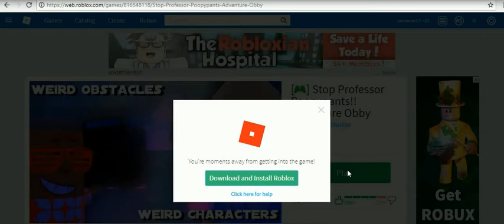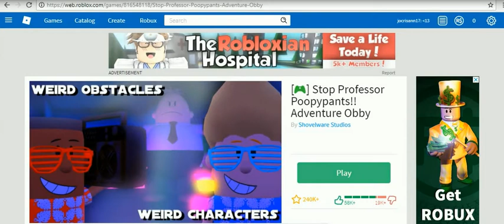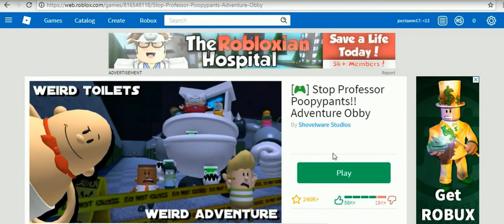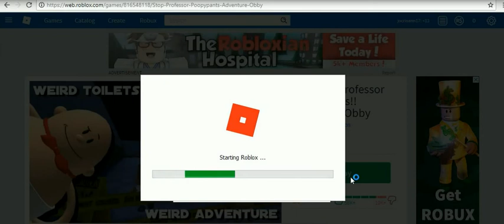captain under pants by marc -5